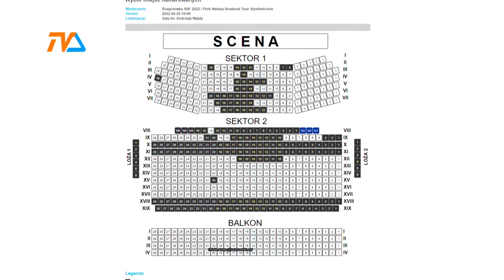Rozgrzewka Bluesowa 2022 |TVSUWAŁKI